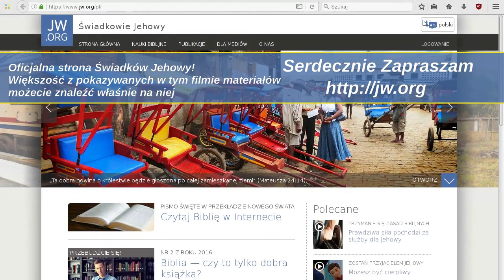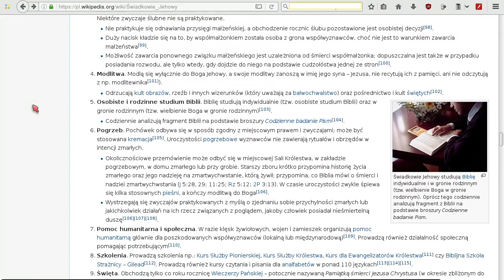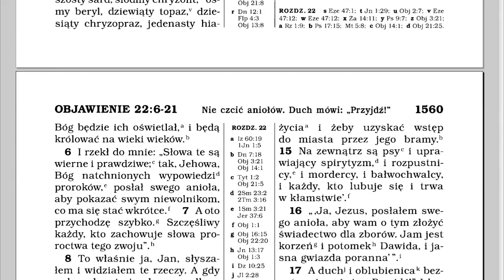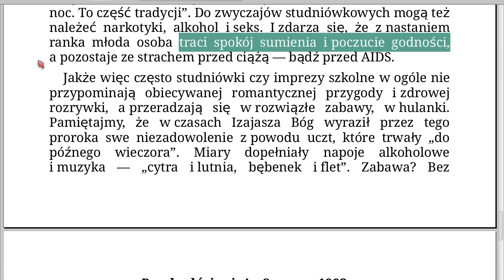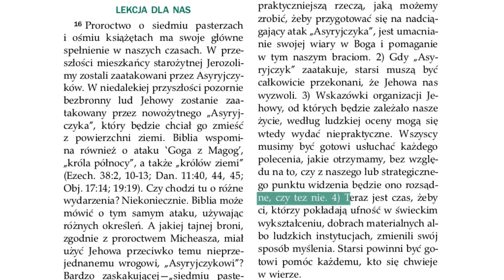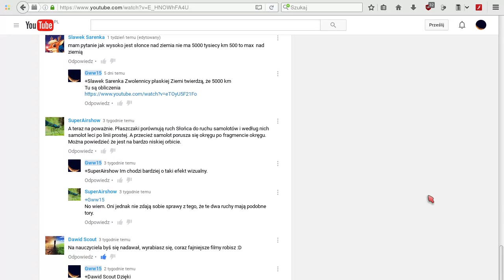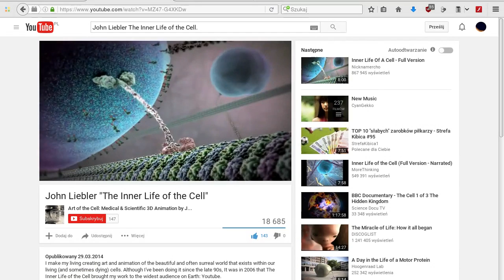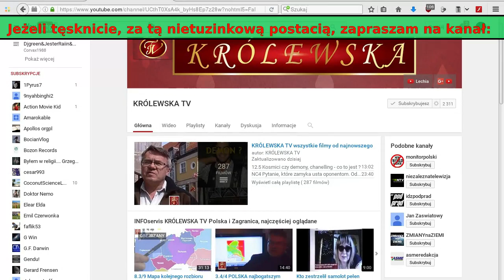Krzywizna Umysłu Odc. 12A Smętniak czyli Dodatek Depresyjny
Właściwie dodatek filozoficzny. Powstał przy okazji nagrywania odcinka 12 -go dlatego ma numer 12 A.
Będzie tu trochę o mnie, o moich przyjaciołach, o mojej przygodzie z organizacją o nazwie Świadkowie Jehowy. O moich rozterkach wiary. Jest też podziękowaniem za Wasze wsparcie... I wreszcie o tym dlaczego zacząłem robić te filmy tzn właściwie o tym miał być :D
Linki dotyczące filmu:

Oficjalne strony Świadków Jehowy

Inne linki:
Trochę o świadkach Jehowy z punktu widzenia byłego członka organizacji

Info o wykorzystanych ścieżkach dźwiękowych